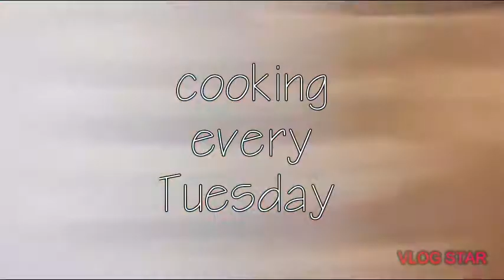cooking every Tuesday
Song: Xenogenesis
Artist: TheFatRat